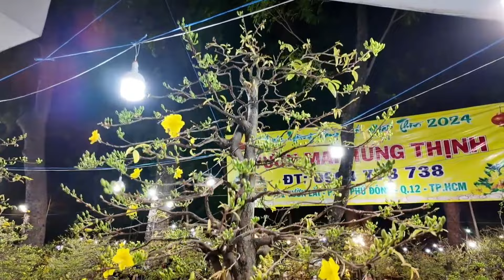Chợ hoa Xuân Tết 2024 BÁO GIÁ MAI KHỦNG vườn mai Hưng Thịnh tứ quý ghép SBSG ở công viên Gia Định